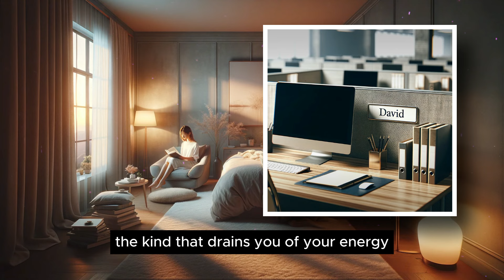My Boss Caught Me Wearing Lingerie Inside Jeans Then** l Crossdressing stories l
Together, we can make the world a better, more inclusive place for all!

[Stunning Truth] 🌟Lena Jhonson & Anshul

Note. No copyright for such clip is intended, special thanks to respective video owner.